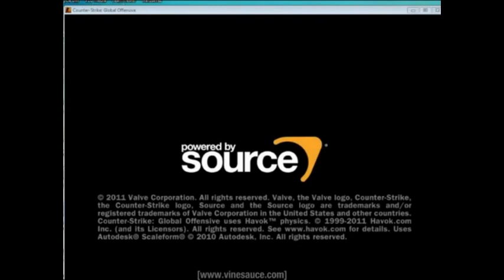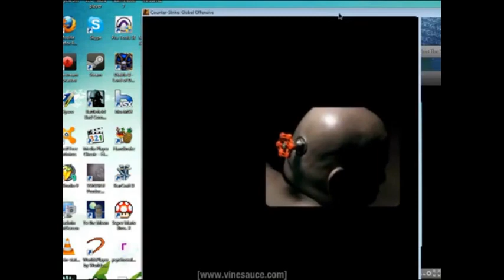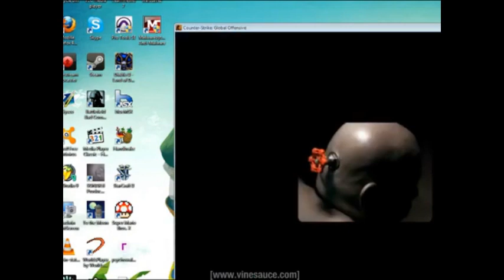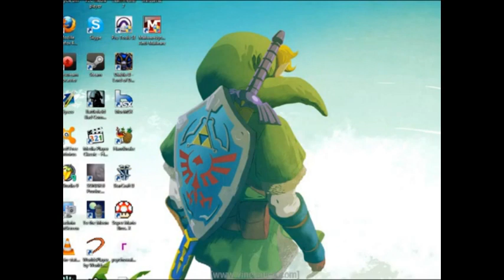Vinny - Counter Strike: Global Offensive (March 11, 2012)